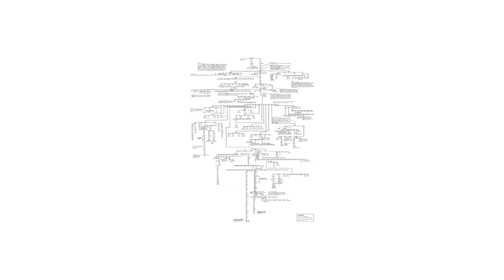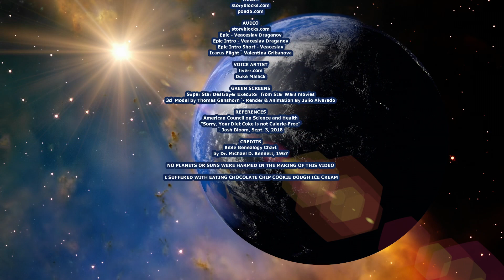How Old is the Sun | Will the Sun Explode | Will the Earth Explode | Super Star Destroyer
BEST VIDEO THAT SHOWS THE TRUE AGE OF OUR SUN!

COULD THE EARTH BE ONLY 6000 YEARS OLD?
PART 1 OF 4
Super Star Destroyer
This video lists several theories in regard to the shrinking or expanding of our sun and how life on Earth could not exist unless our sun is very young.

for other videos and user options.